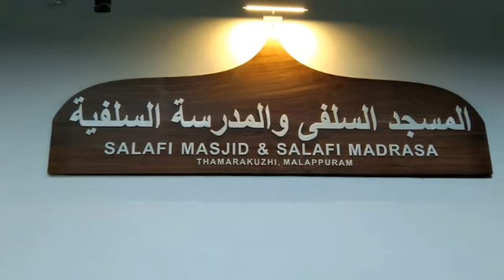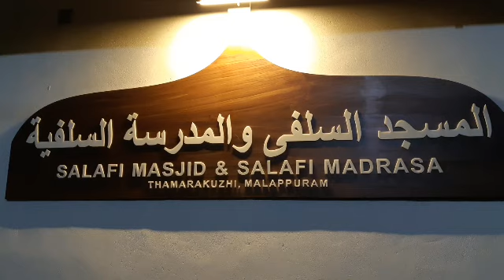01-01-2022 മലപ്പുറം താമരക്കുഴി പള്ളി ഉദ്ഘാടനം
മലപ്പുറം താമരക്കുഴി സലഫി മസ്ജിദ് ഉദ്ഘാടനം